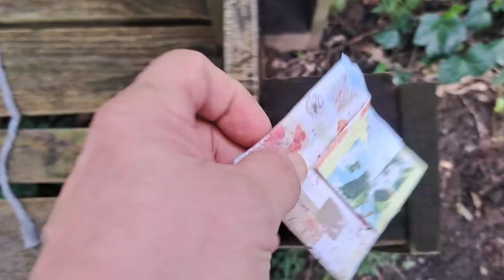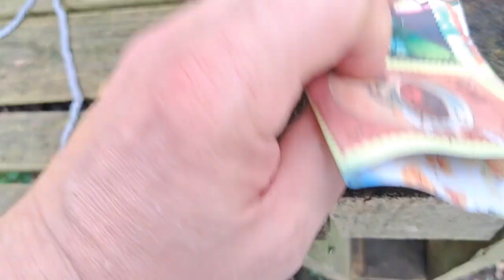Ab in den Wald Jucheeeee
Eine Familie die sich gefunden hat, um zusammen zu sein und spaß zuhaben. Ich meinte Spaß haben, nicht das was du denkst. Manchmal sind wir 3 oder 4 Leutz, von uns kannst du mehr und öfter was sehen, also Liken Abo und die Glocke nicht vergessen... Ach ja und das alles ist bei uns Kostenlos. Nette Kommentare und fragen sind gerne gesehen. Themen die du ansprechen möchtest werden auch gerne von uns übernommen. In unseren Filmen geht es ums zusammen sein, oder einfache Themen die jeder mal in der Küche bequatscht hat. Küche ist ein großes stück Kultur und ein Ort wo man sich getroffen hat um dort viele wichtige, witzige und Traurige Themen zu besprechen, aber auch ein dunkler Ort für ungestörte Lästereien. Nebenbei kann man kochen und das dann bei einer netten Unterhaltung echt entspannend. Vor allem sollte eine menge Witz dabei nicht fehlen. Wer uns kennt weiß das wir Ehrlich sind und es frei raus sagen. Sexuelles oder Politik, Religion ist nur ein wenig unser Thema. Aber was wir sagen ist unsere Meinung und die lassen wir uns nicht verbieten.

Wer unseren Kanal Aboniert, bekommt nicht automatisch  jeden freitag eine neue Ilustrierte, ein Abo ist und bleibt bei uns Kostenlos.
Wer die kleine Glocke anschubbst bekommt immer Info über einen neuen Film.